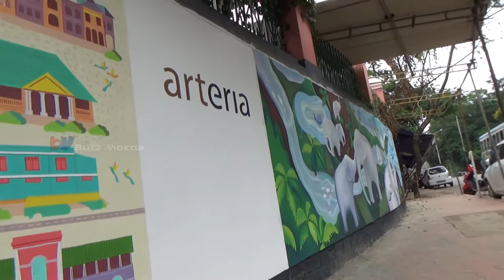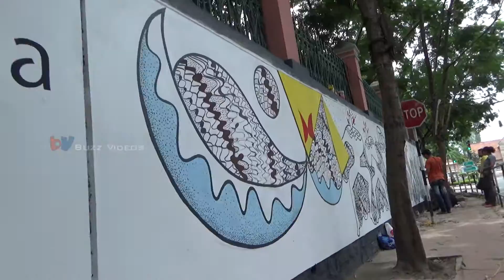Longest Wall Painting in Trivandrum City.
Longest Wall Painting in Trivandrum City (University Stadium Wall). Kanayi Kunhiraman and Other Famous artists Make the longest and wonderful arts in Trivandrum City.